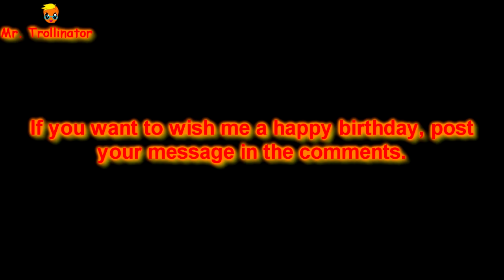19 IS A VERY FUN AGE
Yeah. 19 years. Uh... Kappa?